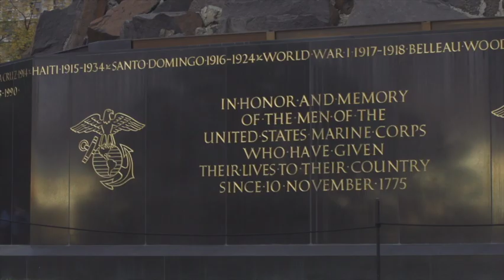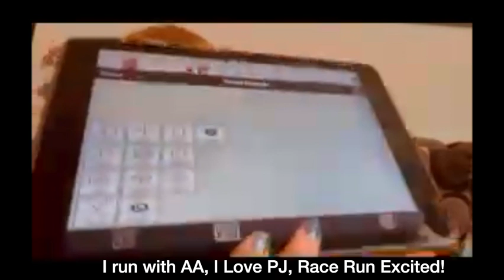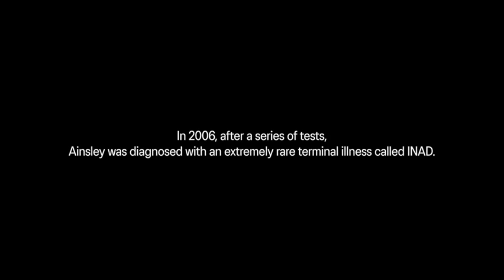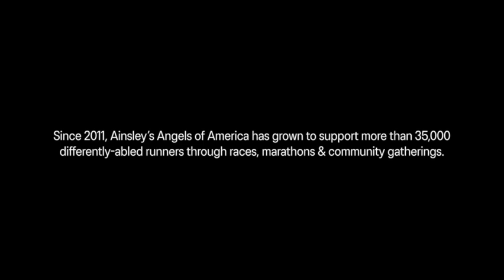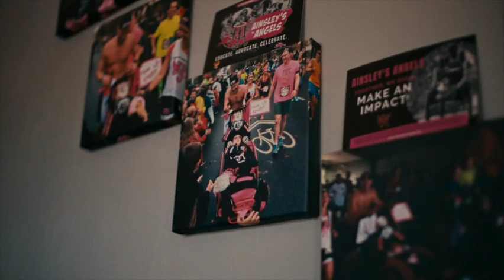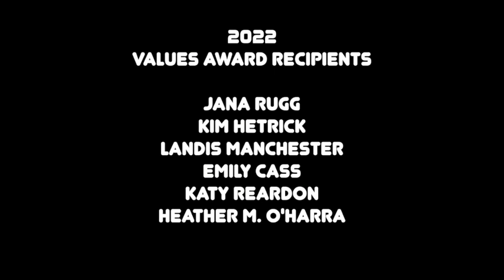220 | Marine Corps Marathon Reflections | Granting a Freedom chair | 2022 Angel and Values Awards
The culmination of positive energy, feelings, and experiences at the Marine Corps Marathon are the focus of Spotlight Saturday episode 220.  Angel runners, riders, family members, and President, Kim Rossiter, describe “why” they’ve come to run this special marathon with Ainsley’s Angels of America.  Episode ends with Angel and Value awards announcements and winner of a new Freedom push chair – Jaylon Grant!

So much more than a running event! Join us virtually at the next AA race series experience

We will now give away a Freedom Push Chair in Every episode as part of our Chair Grant Program!  You MUST be subscribed to the Ainsley's Angels YouTube channel, then comment on the most recent episode of Spotlight Saturday with the name and city of person you wish to nominate!
We will announce the person selected during the next episode (Monthly).

Inclusion is not apologetic, so let’s put more headlights on the road and change perceptions through honest conversation!

Excited to be back with a plan to produce Spotlight Saturday episodes on a more consistent basis, but need your help!  Pull out your phone and capture horizontal video!  Details for the type of footage we seek are mentioned in this episode!